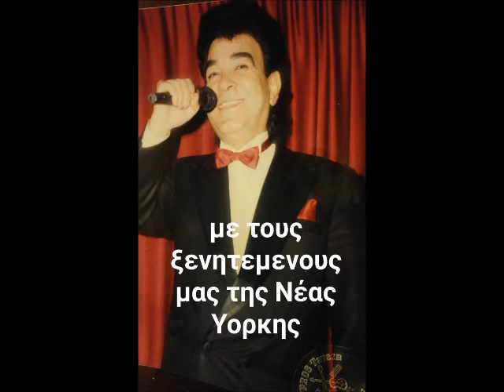'ΜΙΑ ΜΕΛΑΧΡΙΝΗ'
ΜΙΑ ΜΕΛΑΧΡΙΝΗ'.  ΣΤΙΧΟΙ: ΠΑΝ. ΚΟΚΟΝΤΙΝΗΣ.  ΜΟΥΣΙΚΗ: ΣΤ. ΠΕΡΠΙΝΙΑΔΗΣ    ΕΝΟΡΧΗΣΤΡΩΣΗ: ΛΕΟΝΤΙΟΣ ΓΕΩΡΓΙΟΥ.    ΤΡΑΓΟΥΔΙ: ΤΖΙΜΗΣ ΚΩΝΣΤΑΝΤΙΝΟΥ.